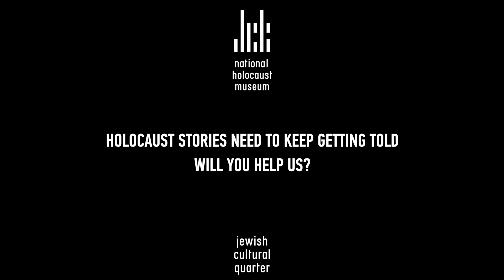Rob Engelander explains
During the second World War, Rob Engelander (1941) survived the camps Vught, Westerbork and Bergen-Belsen. He was reunited with his parents after the war.

"People from across the globe need to know what happened here in '40- '45." Rob Engelander explains why it is important to build a Dutch National Holocaust Museum.

Will you help? for more information.